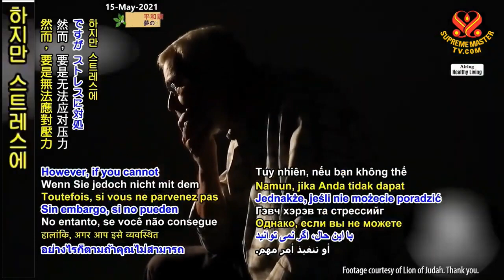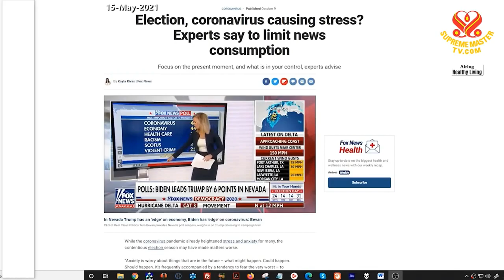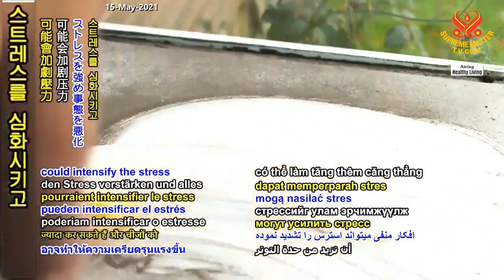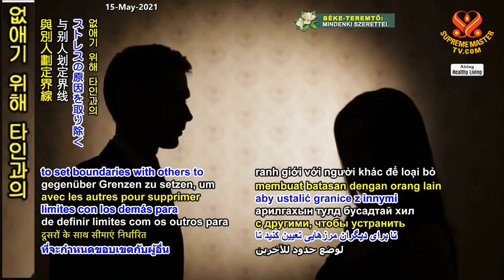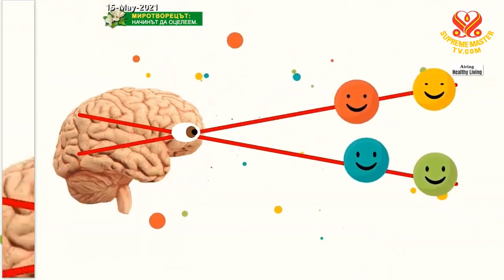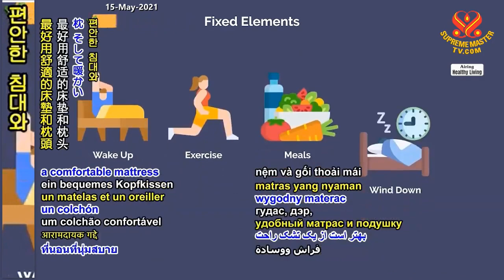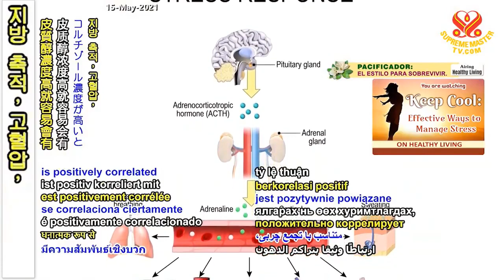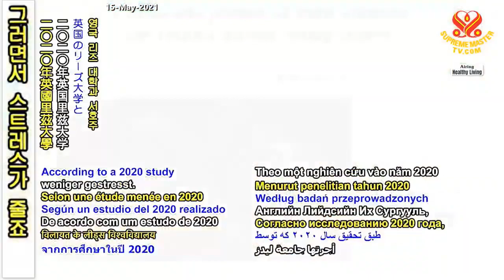Giữ Bình Tỉnh: Bí Quyết Kiểm Soát Căng Thẳng Hiệu Quả - Thanh Hải Vô Thượng Sư